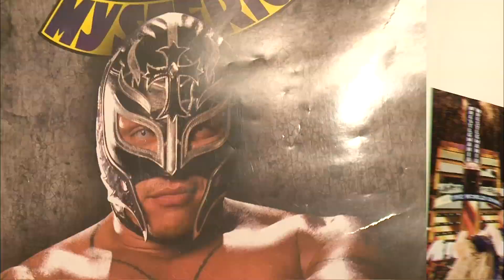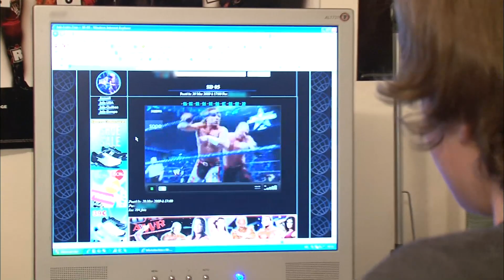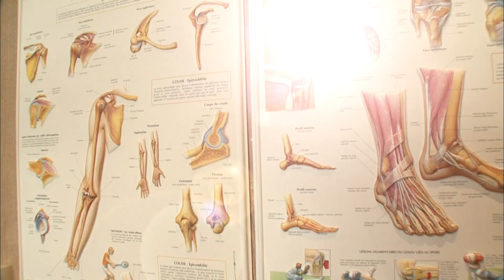Je suis jeune et je rêve d'être catcheur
Depuis 2000, le catch est diffusé à la télévision. Les téléspectateurs sont nombreux, on en compte environ 500 000 chaque soir de spectacle. Dans les kiosques, on compte environ 10 magazines spécialisés qui parlent de cet engouement. Leur cible ; les 9-12 ans, mais aussi les adultes, restés pour la plupart enfant. A chaque fois que des catcheurs américains se déplacent en France, ils déplacent de nombreux supporters. Nous avons suivis Pierre. Il a 14 ans et ses un vrai fanatique. Quel est le principe de catch ? Comment certains clubs sportifs enseignent cette discipline ?
 Réalisateur : Magalie Tiercelin